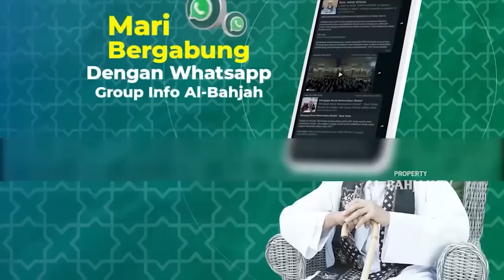Orang yang tidak Wajib Shalat Jum'at | Buya Yahya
No. Rek : 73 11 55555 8
Kode Bank : 451
a/n : Al Bahjah TV